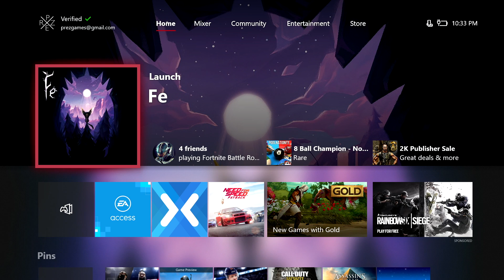Fe Gameplay | This Looks Awesome! (Xbox One X)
Fe is a new type of platform adventure where the story is up to you to discover, without handholding, told wordlessly through the discoveries you make during gameplay.

Video uploaded & owned by Prez (PG, Family Friendly + No Swearing!)